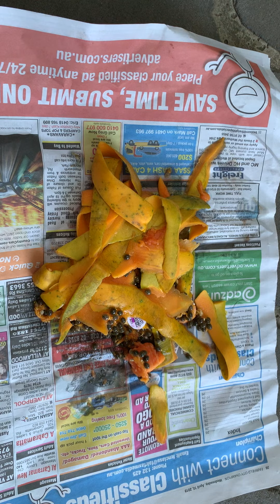Trồng đu đủ theo cách đơn giản